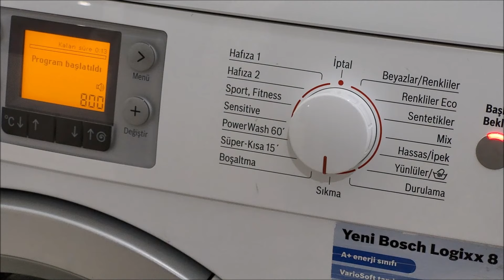Çamaşır Makinesi Kurulum Montaj | Musluk Su Gider Elektrik Ayak Ayarı | bosch